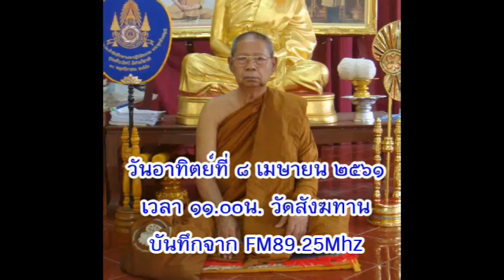วันอาทิตย์ที่ ๘ เม.ย.๒๕๖๑ เวลา ๑๑.๐๐น. พระมหาเมธิน ธัมมวีโร ที่พักสงฆ์ศาลาธรรม